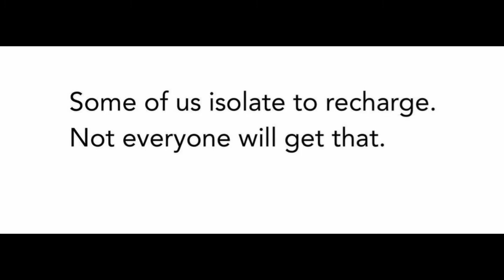2 Hour Beautiful Piano Music for Studying, relaxing, soothing and Sleeping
More than an hour a day in soul-seeking mode. Peacefulness and clarity in life bring me closer to you my love.